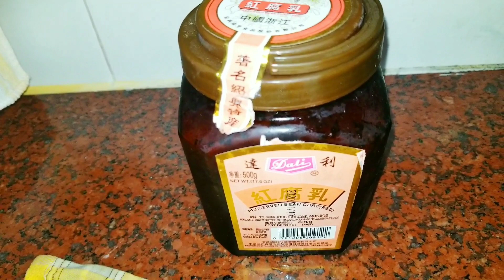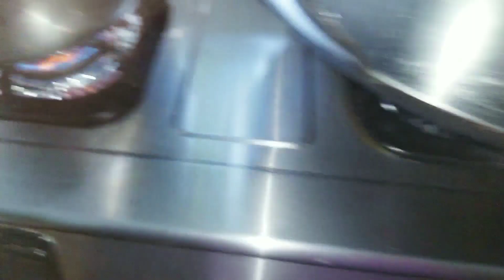Resep 3 Menu Malam Minggu // Masakan Hongkong // Chinese Food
Saya adalah seorang BMI, Saya buat Channel ini untuk berbagi resep masakan sehari hari orang Hong Kong, mungkin ada di antara teman teman yg baru tiba dari Indonesia.Semoga Channel ini bermanfaat.Kayau taika💪💪💪😍

kunjungi :

untuk menonton video2 Saya yang lain

Chinese food,viral
Tkw Hong Kong, Tkw Malaysia, Tkw Singapore, Tkw Taiwan, Tkw Macau
Masakan hongkong sehari2 hari